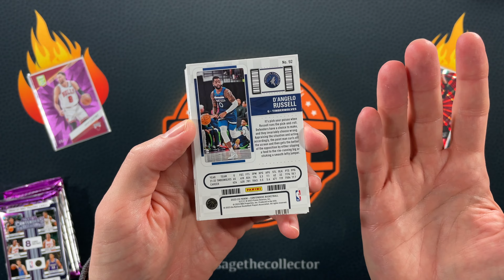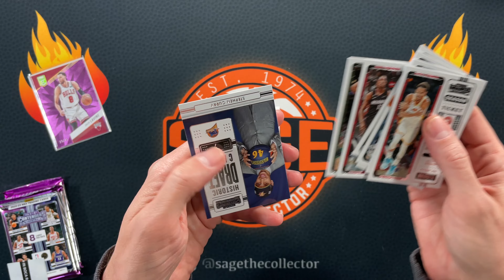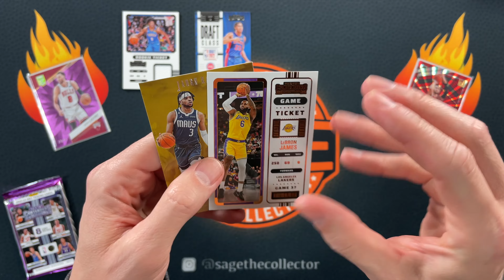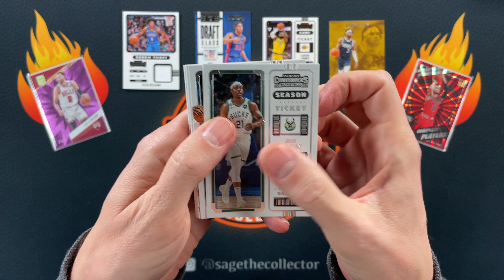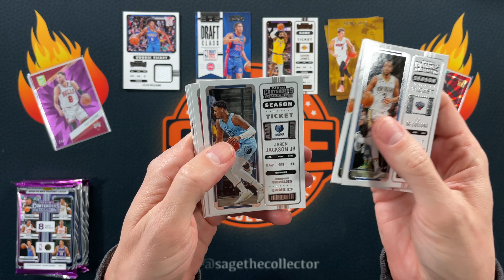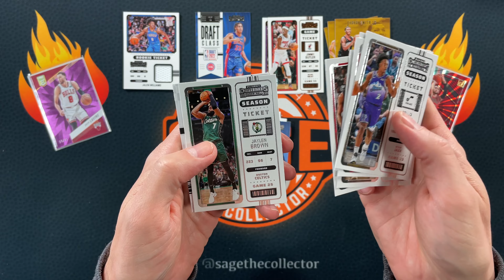2022-23 Contenders Basketball Blasters 🔥 Top Rookie Jerseys!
Today I'm ripping three of the brand new 2022-23 Contenders blasters. Each box comes with an auto or (way more likely) a memorabilia card. Watch to see which rookie jersey cards I pull!